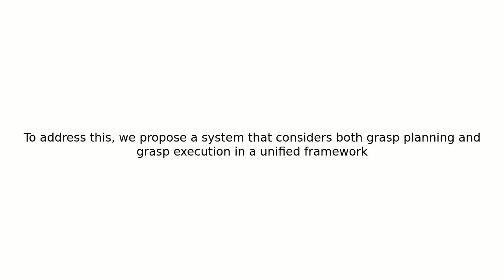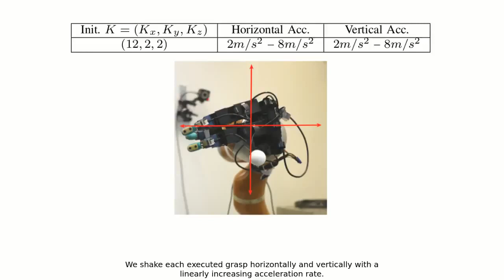dynamic grasp adaptation with a robot hand